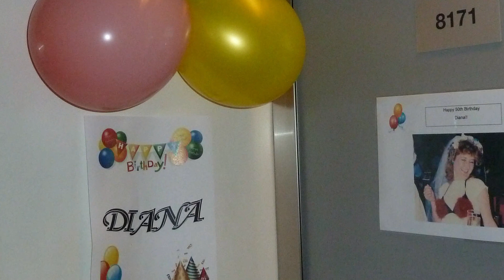Diana's 50th Birthday P&O Pacific Pearl Bounty Cruise 13 October 2013